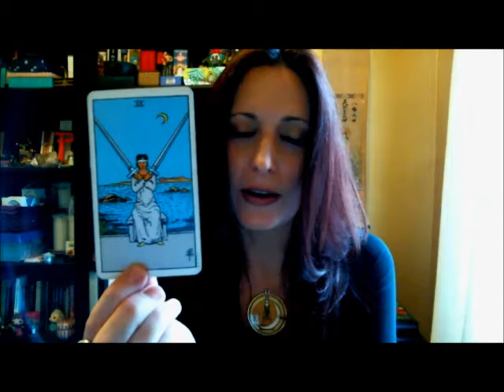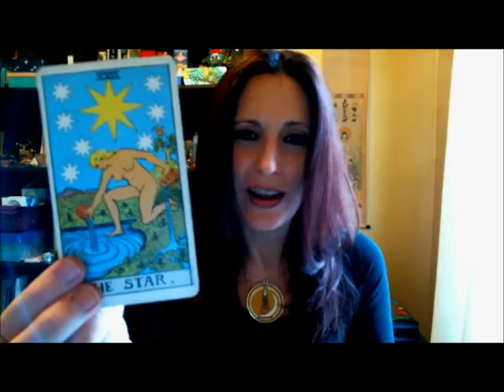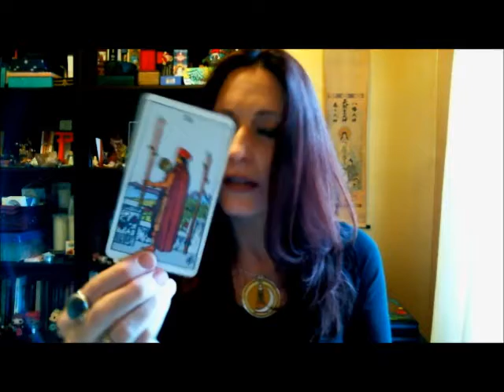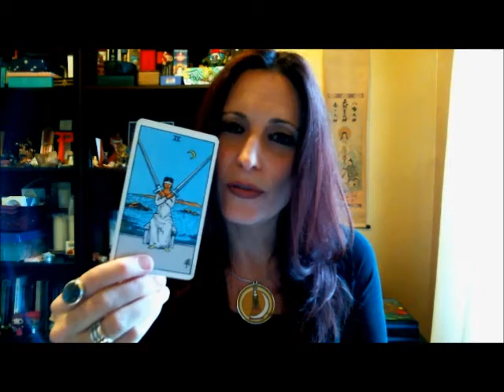New Year Manifestation Tarot Reading with Inner Goddess Tarot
A great 3 card spread to help you identify and reach your goals in 2017!

1 - Where am I now?
2-  Where do I want to be?
3 - How can I get there?

Have a magical 2017 everyone!!!